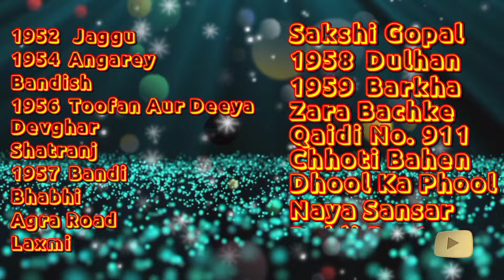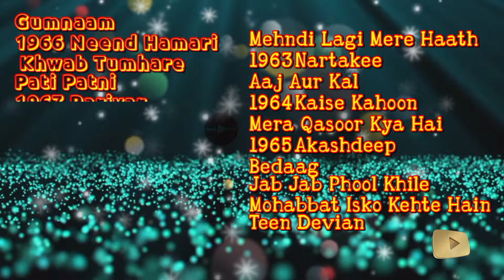NANDA. ALL MOVIES NAME LIST HIT AND FLOP. OLD BOLLYWOOD ACTRESS